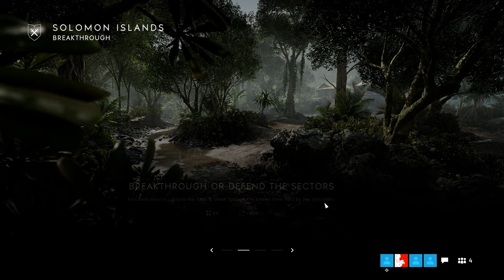The Solomon NINJA! ~ NEW Battlefield5 Jungle Map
Today we take a quick first look at Battlefield 5's chapter 6 update and new map, Solomon Islands... I get my hands on a Katana and go full jungle ninja!

All Footage is from Battlefield 5

Battlefield Themes